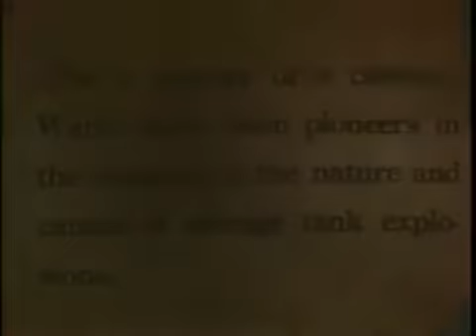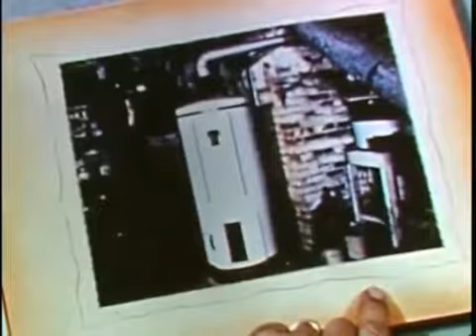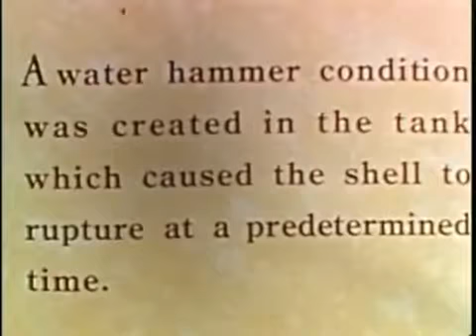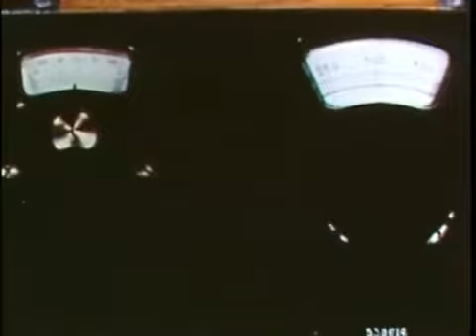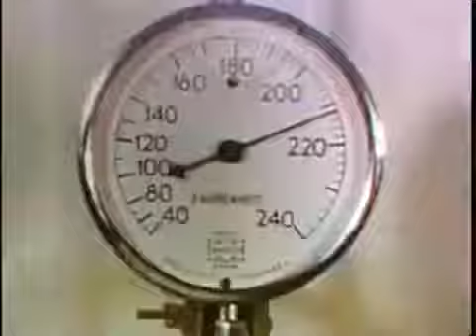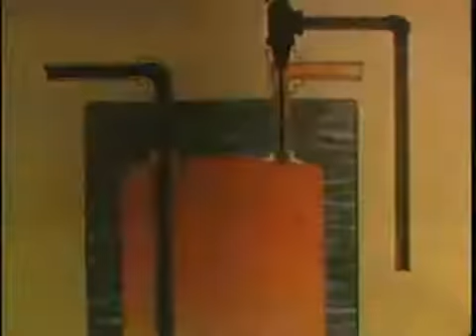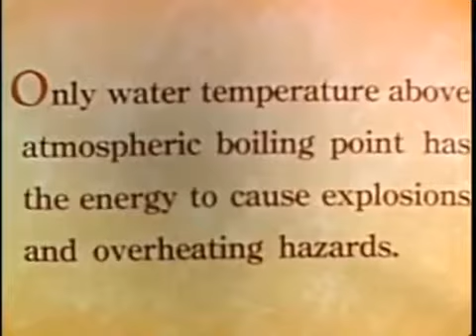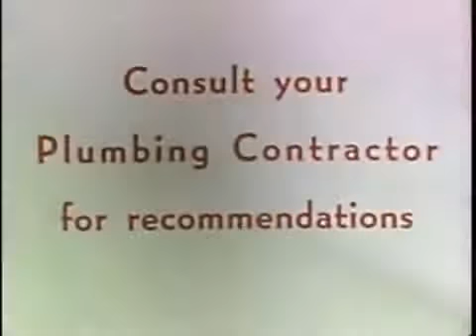Explosion Danger Lurks! | Inside Watts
Join Watts for a classic look at "Explosion, Danger Lurks!" an early Watts film reel highlighting the dangers of unprotected water heaters and the critical need for important T&P safety standards - many standards which are still with us today.